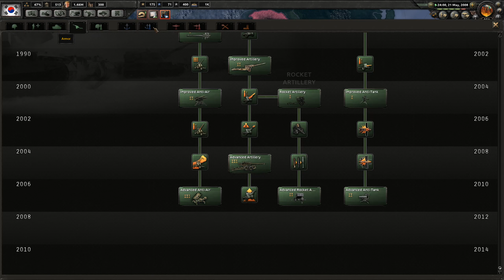HoI4 - Modern Day - Kingdom Of North Korea - Part 8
A much requested HoI4 playthrough with North Korea in modern day mod that I finally have come around to do! Hope you enjoy it :D